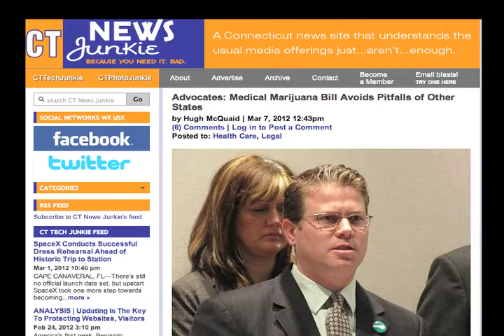Ep36: Erik Williams, Exec. Dir. of CT NORML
Stream of Conscience host John Hartwell welcomes Erik Williams to the show. Erik is the Executive Director of CT NORML, the CT chapter of the National Organization for the Reform of Marijuana Laws. Erik discuss his efforts to legalize medical marijuana in Connecticut - a measure that is currently before the state legislature.

Episode 36 was filmed in the Cablevision public access studio in Norwalk on 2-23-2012